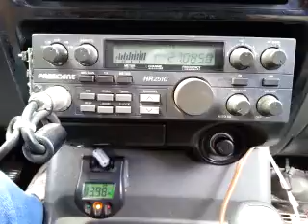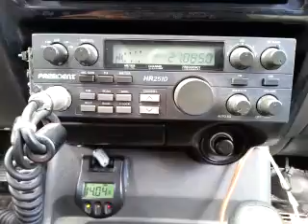10-08-2015 ModSqd 21Guam CoolChangeKauai 959Kauai